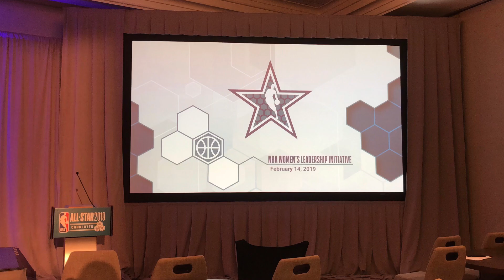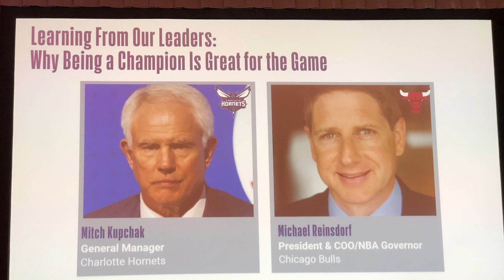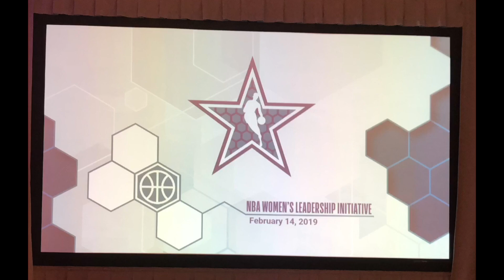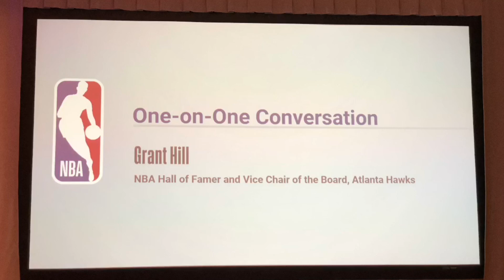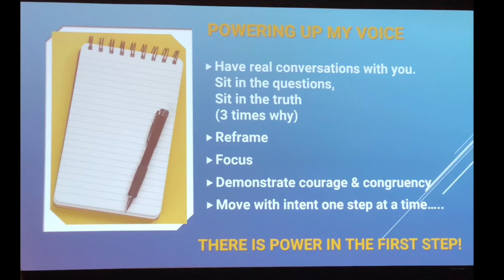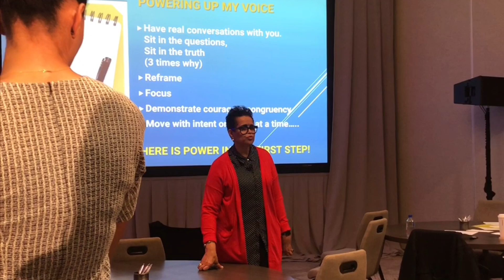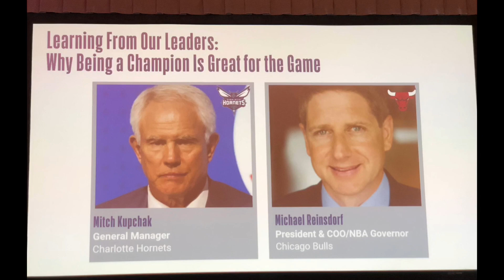NBA ALL-STAR WEEKEND 2019 | WOMEN IN THE NBA FRONT OFFICE BASKETBALL OPERATIONS FORUM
This past weekend I had the pleasure of attending the 1st ever Women’s in Basketball Operations Forum at NBA All-Star. I attended with my beautiful and talented lady colleagues. I was so incredibly honored and thankful to have been a part of such a monumental event to continue the ongoing conversation about the importance of Diversity and Inclusion, especially in male dominated industries like the NBA.

But I would personally like to give a special s/o to the wonderful people at the NBA league office for their efforts in recognizing the importance of having diverse groups represented across league. It means a great deal to me as I’m sure it does to many others. It also shows me the level of commitment and care that the NBA takes to bring people together. Lastly, I’d like to say thank you to the amazing, caring and genius men that I work with everyday in front office for their respect, support and dedication to equality.

I live for human connection! Diversity and Inclusion is just another way of saying I love you! So, I love you!

SHEA